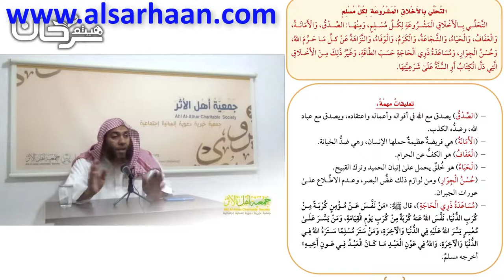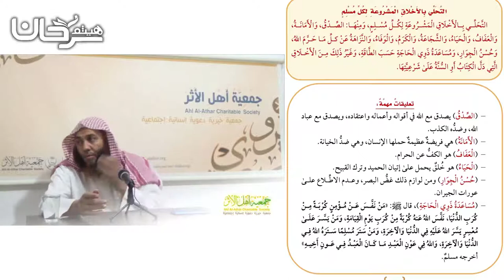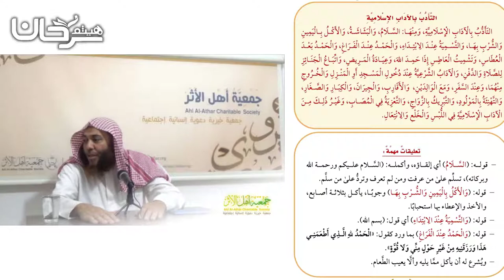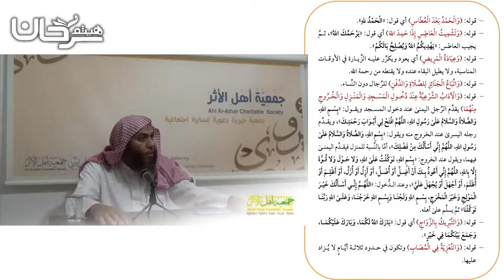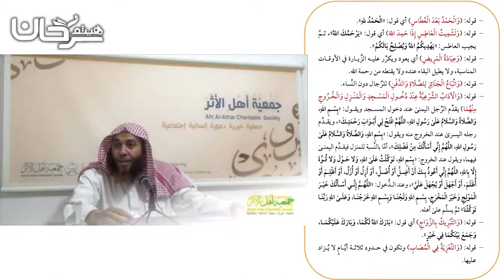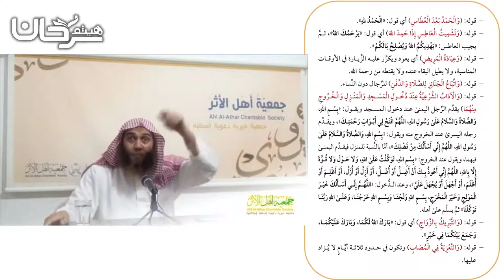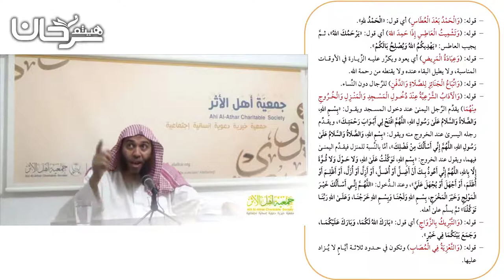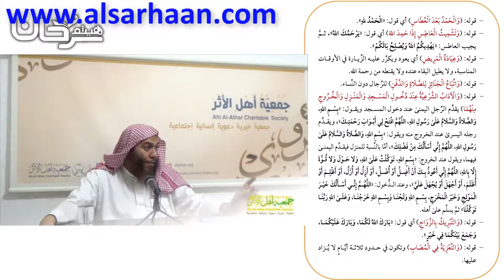81/38 التأدب بالآداب الإسلامية.